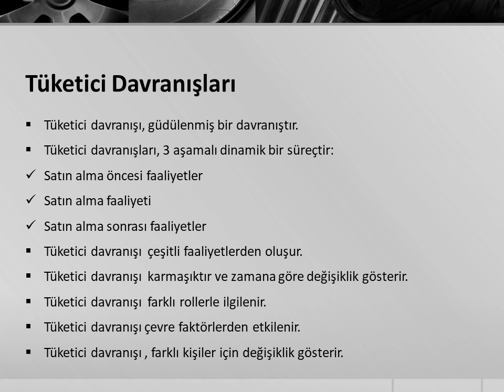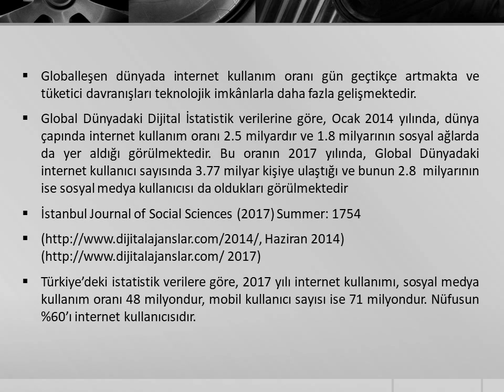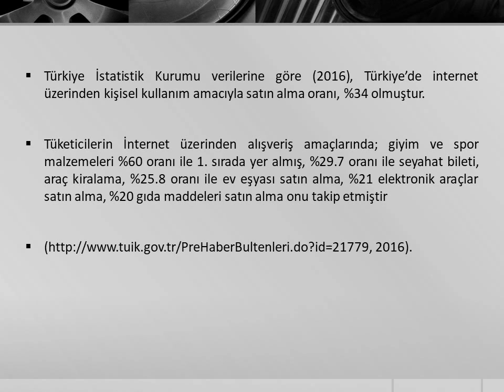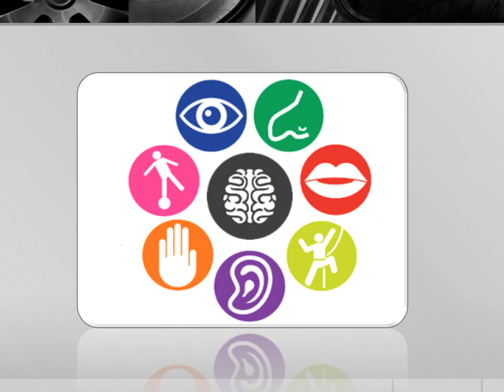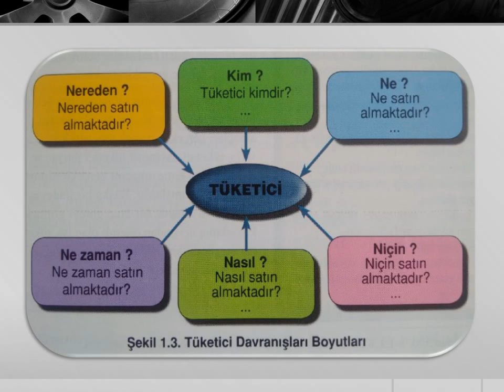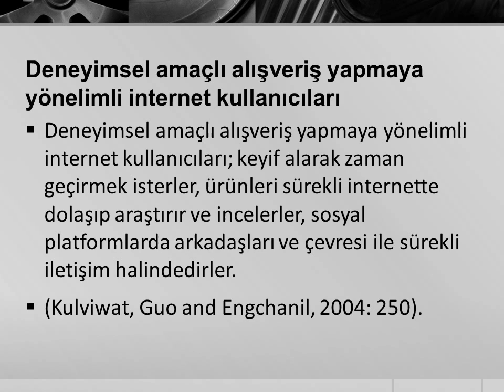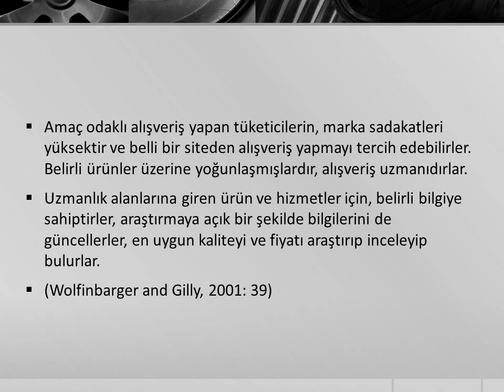ONLİNE ORTAMDA TÜKETİCİ DAVRANIŞLARI - Sunum